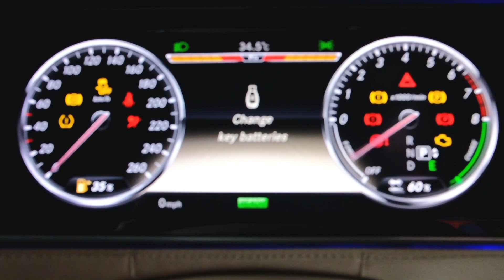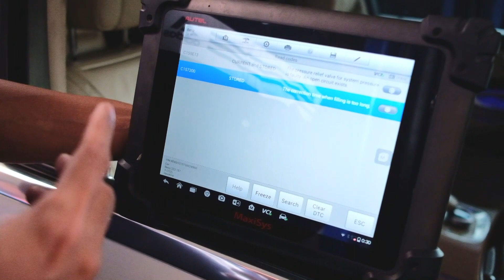Masalah Air Suspension pada Mercedes-Benz S400 Hybrid W222 | supercar.id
Masalah Air Suspension pada Mercedes-Benz S400 Hybrid W222

Video kali ini membahas tentang masalah pada mobil Mercedes Benz S400 Hybrid W222. Pelanggan kami mengeluhkan jika Mercedes Benz S400 Hybrid W222 miliknya terasa sangat tidak nyaman saat dikendarai. Setelah kami lakukan pengecekan lebih lanjut, terdapat trouble pada shockbreaker bagian depan kiri & suara kompresor Air Matic terdengar sangat kasar saat aktif.
Bagaimana cara mengatasinya ?
Simak terus video kami.

Supercar.id memberikan pelayanan profesional untuk mobil anda, dan mekanik kami siap melayani ditempat anda kapanpun anda mau.